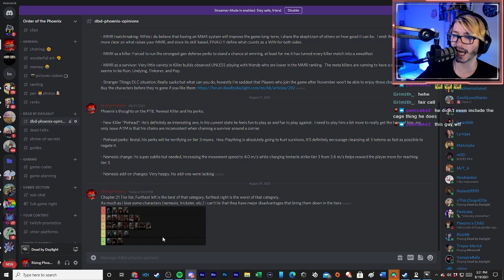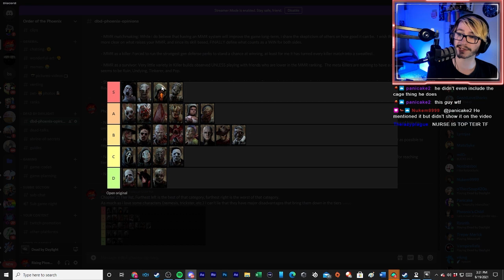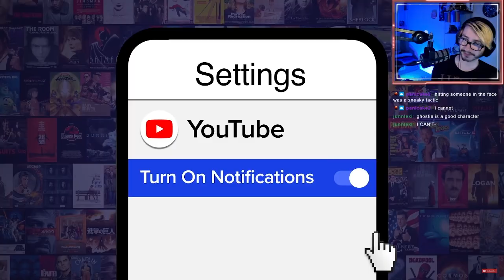WatchMojo has a DBD KILLER TIER LIST!!! (Spoiler, its shocking)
@WatchMojo.com made a Killer Tier List for Dead By Daylight.  I decided to watch it on stream with chat and see just how accurate WatchMojo's list would be.
Live every Sunday, Tuesday, Thursday, and Friday on Twith!

Rising Phoenix is a Killer Main who aims to create Educational DBD content, in the hopes that you guys can use it to learn how to hunt down survivors and sacrifice them to the Entity.
Check me out on twitch to see the Educational Killer live, AND see the matches before they get posted onto youtube!